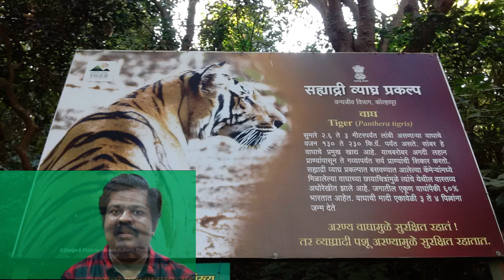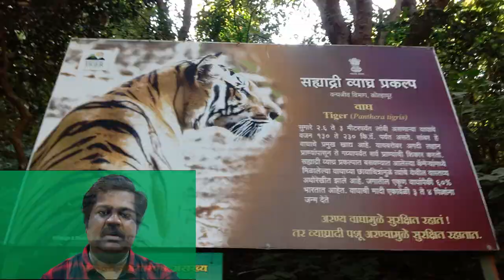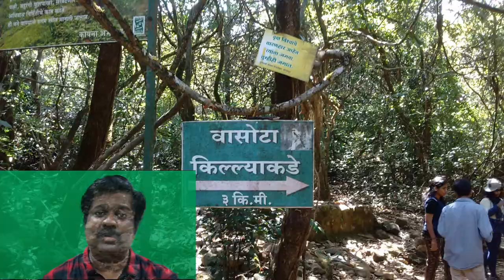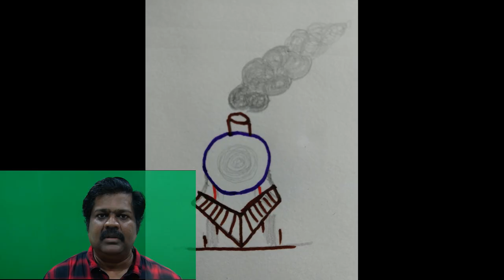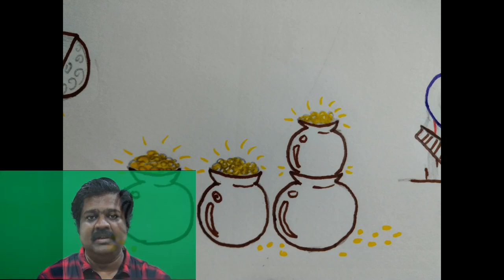वासोटा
वासोटा म्हणजेच व्याघ्रगड ...सह्याद्रीच्या मुख्य धारेवरील वनदूर्ग. अत्यंत थरारक अनुभव. वाघ, बिबळ्या, गवा, आणि अस्वलांचे वास्तव्य असणारा किल्ला. येथे येणे म्हणजे उत्तम दैव हवे, उत्तम इच्छाशक्ती हवी आणि उत्तम धारिष्ट्य हवे.
सातारा आणि रत्नागिरी जिल्ह्यांच्या सीमेवर सातारा जिल्ह्यात असणारा दूर्ग. प्रतापगड, मकरंदगड, महिमंडण गड, जंगली जयगड यांच्या सान्निध्यात असणारा आणि नागेश्वराच्या गुहेतून दिसणारा जावळीच्या अजिंक्य प्रदेशातील भक्कम दूर्ग.
       व्याघ्रप्रकल्पात असणारा हा दुर्ग वनखात्याच्या अनुमतीने त्यांच्या अटींची पूर्तता करून पहाता येतो. बामणोली या कोयना जलाशयाच्या काठावर असणाऱ्या स्थानी वनखात्याचे कार्यालय आहे. सातारा येथून कास पठार मार्गे बामणोली येथे महाराष्ट्र राज्य परिवहन मंडळाच्या वाहनाने जाता येते.
छायाचित्रण, संवाद, संपादक : महेश कुलकर्णी
चित्र : सई  कुलकर्णी
निर्मिती : स्वरो मार्केटिंग, मुंबई.